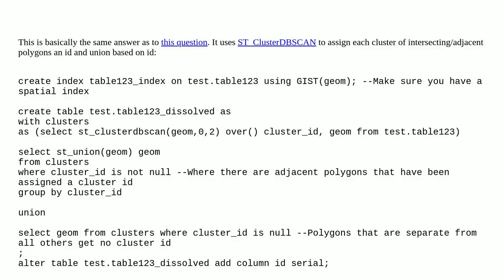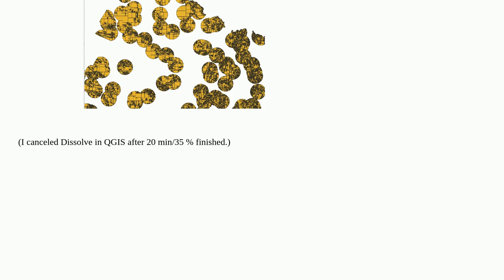Dissolve/Union large number (1.2m ) polygons in PostGIS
A special thanks goes out to the community

  postgis st-union